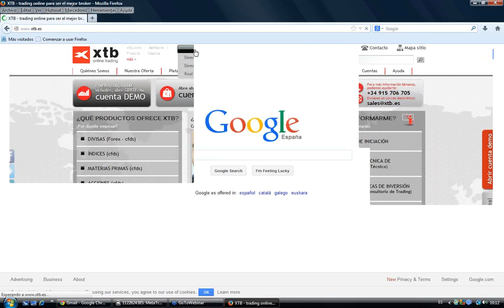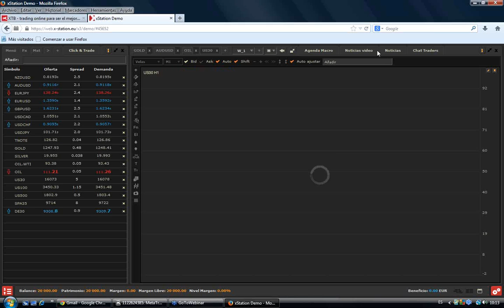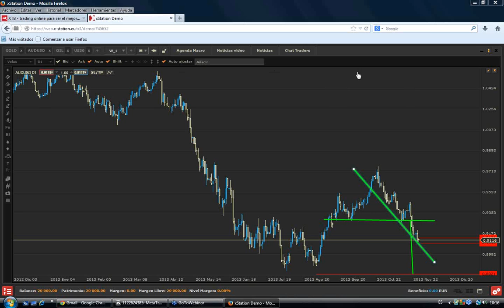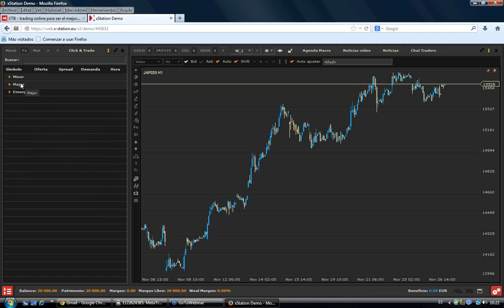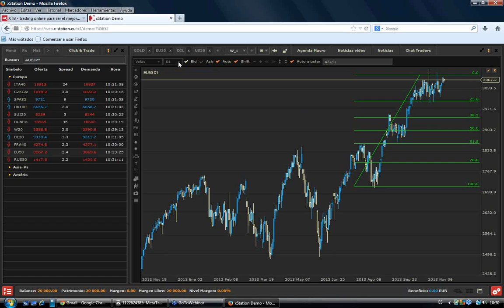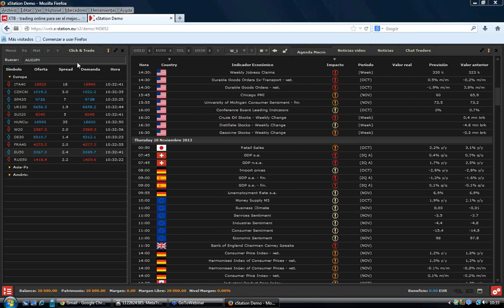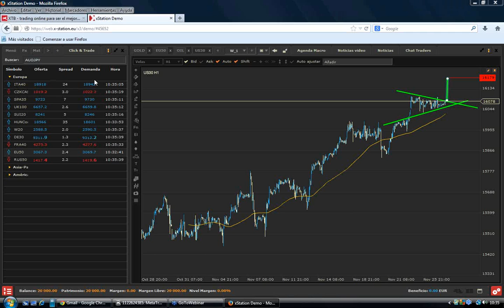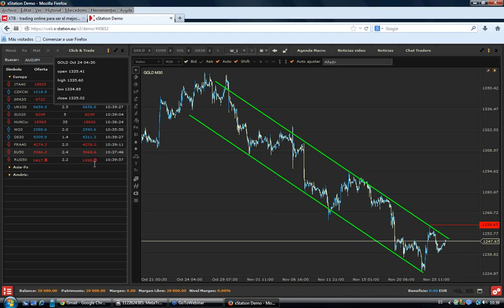Seminario: Morning Meeting, Apertura del mercado europeo con Jesús González. 27 de Noviembre